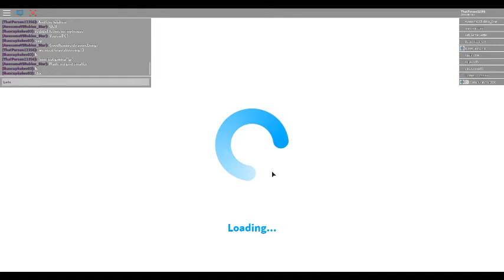Bloxburg! (by Myself)